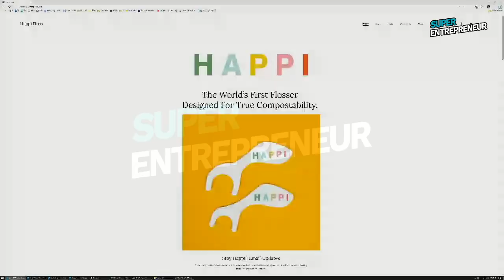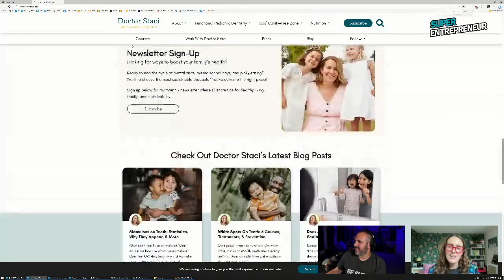"But You're Just A Dentist" | Happi Floss Shark Tank Interview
Business Strategist, Joe Pardo interviews Dr. Staci Whitman of Happi Floss. Watch her Shark Tank pitch from Season 14 Episode 18